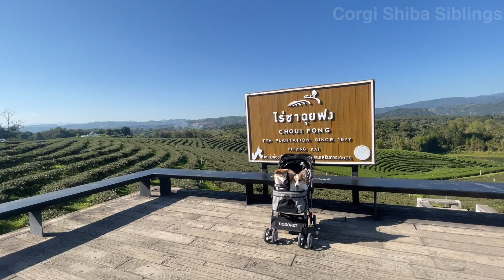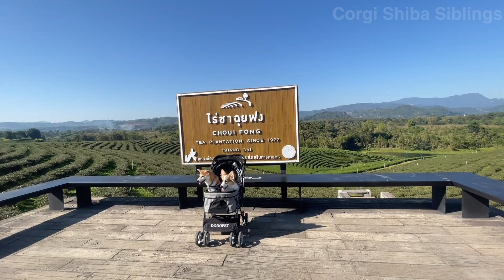พาหมาเที่ยวเชียงรายครั้งแรก ไร่ชาฉุยฟง แวะกินข้าวร้านอาหารท่าน้ำภูแล | คอร์กี้ | ชิบะ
ไร่ชาฉุยฟง ปัจจุบันมีอยู่ 2 แห่งนะคะ แต่ในคลิปนี้ที่จอยและเด็กๆไปกัน คือ ไร่ชาฉุยฟง ที่ตั้งอยู่ที่ อ.แม่จัน จังหวัดเชียงรายค่ะ ถนนหนทางที่ไปนั้นก็สะดวกสบายเป็นถนนลาดยาง มีโอกาสก็ไปเที่ยวกันได้นะคะ ไม่มีค่าเข้าชมค่ะ
ฝากกดไลค์ กดแชร์ กดติดตาม เพื่อเป็นกำลังใจให้ชิฟฟ่อนและมัฟฟินด้วยนะคะ